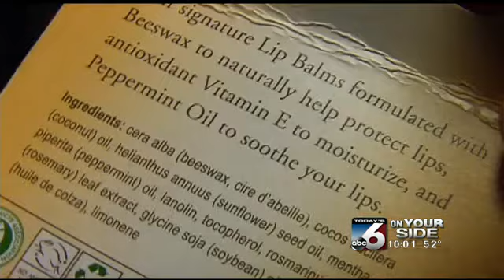Teens Using Lip Balm To Increase Feeling of Being High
On Your Side's Chris Oswalt reports on trend of teens using lip balm on their eyes.